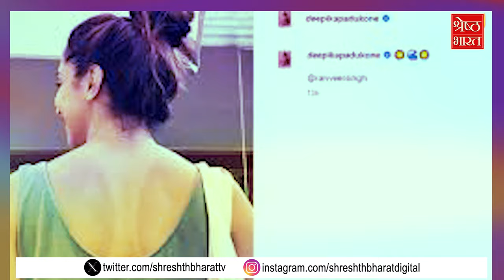Pregnancy के दौरान Deepika Padukone Beach पर कर रहीं मस्ती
दीपिका पादुकोण ने फोटो के साथ सूरज और समंदर की लहरों का इमोजी भी शेयर किया है... इसमें एक्ट्रेस ने एक टॉप पहना है, जिसमें उनकी टैन लाइन्स दिखाई दे रही हैं... और फोटो पीछे से क्लिक की हुई है...जिसमें एक्ट्रेस ने बालों का बन बना रखा है... उनकी गर्दन साफ नजर आ रही है... ऐसे में लोगों का ध्यान उनकी टैनिंग से ज्यादा गर्दन पर जा रहा है...